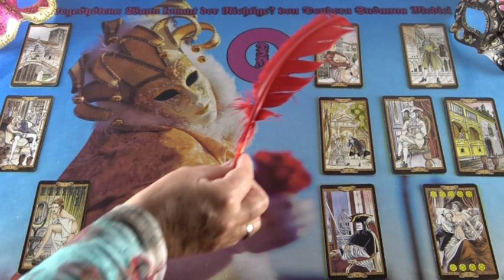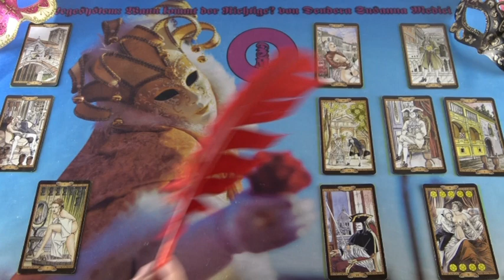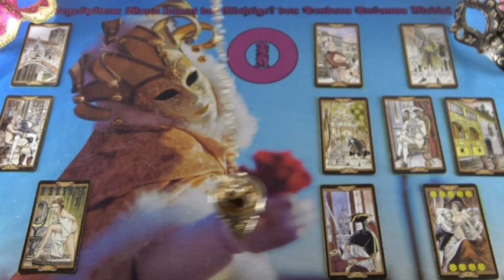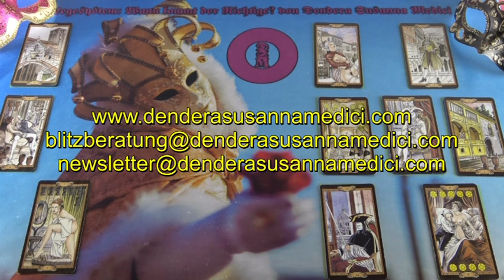BLITZBERATUNG: Kommt 2020 der Richtige?